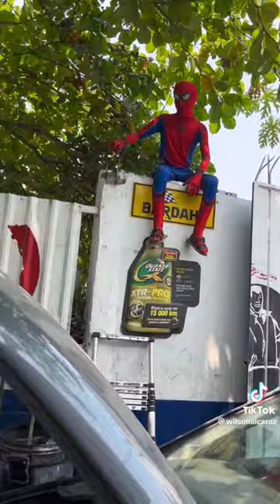Spiderman cara de vrg | LOS MEJORES VIDEOS DE SPIDER-MAN